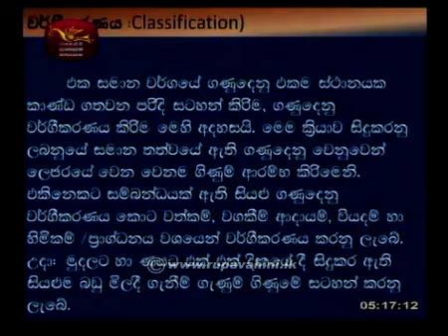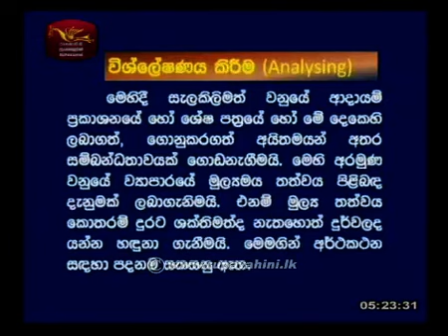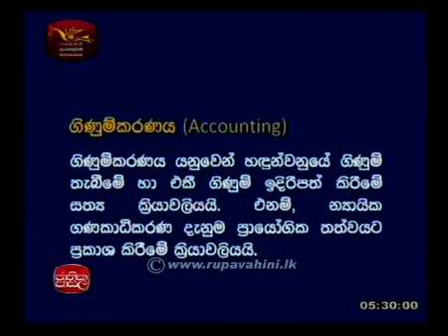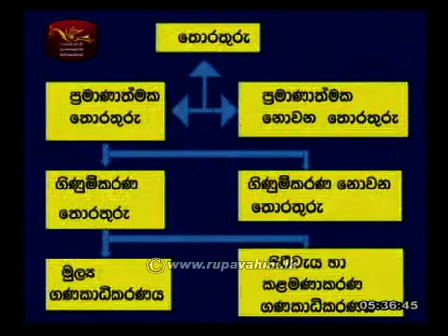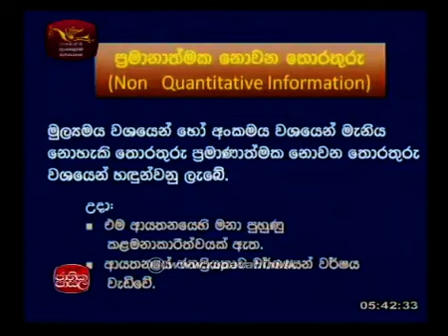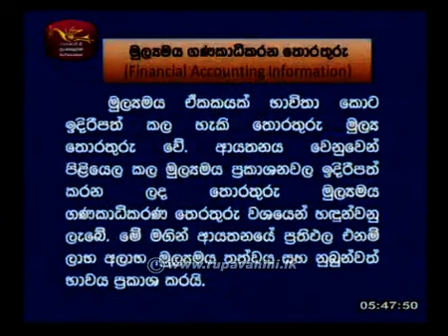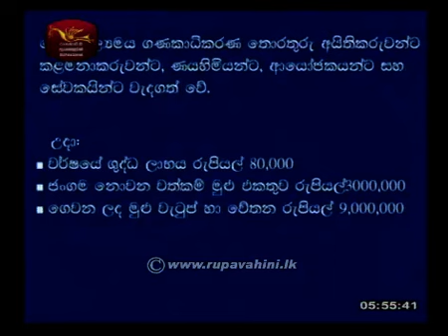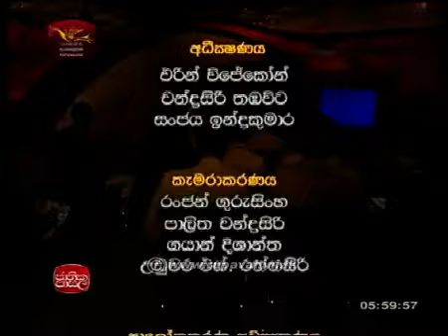Jathika Pasala AL Accountancy 2015 Lesson 2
Jathika Pasala AL Accountancy 2015